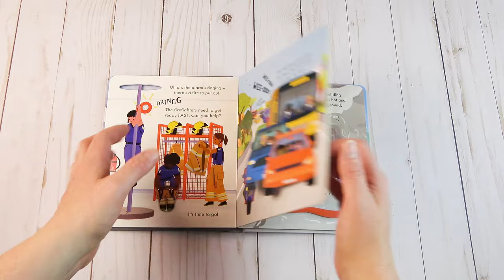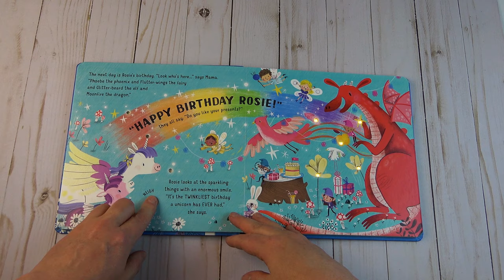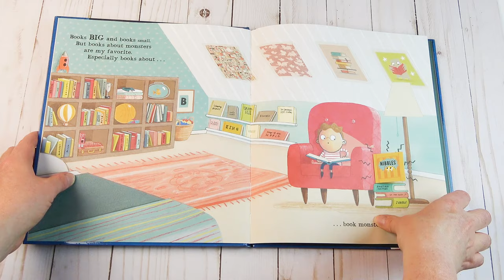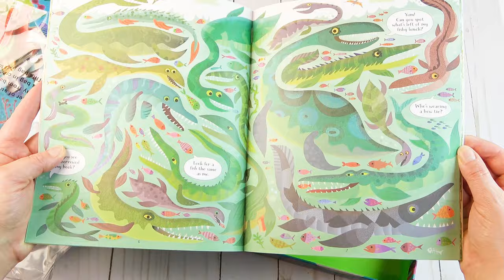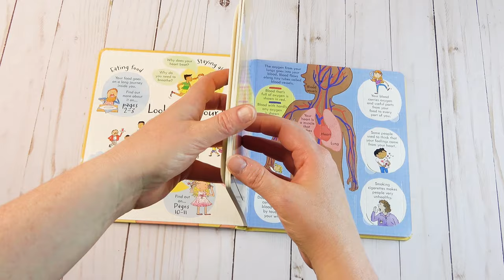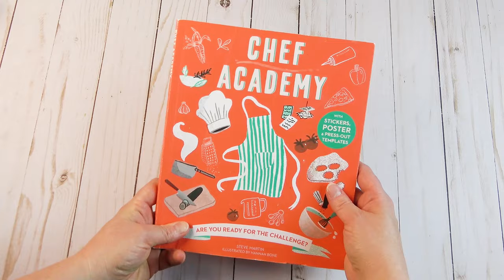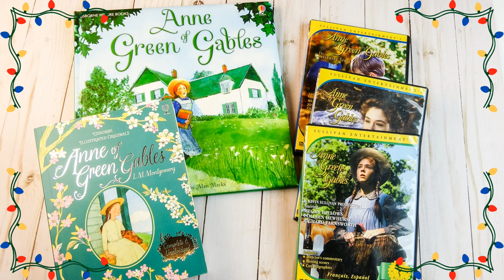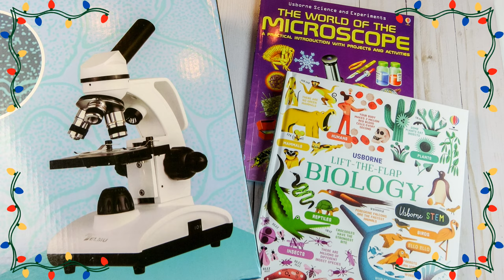PaperPie Gift Pairings | Holiday Gift Guide for Kids | Kane Miller and Usborne Books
In this video, I share Christmas gifts that pair perfectly with a book from Usborne Books & More.  I know how hard it is to find that perfect gift for the kids in your life and this season I got your covered. For many years now, I have had a tradition, even before I was a consultant, that my kids would get an Usborne Book for Christmas every year.  They looked forward to it every year.  Now with these gift pairings, it takes it to a whole new level. I will have Amazon links from my storefront down below if you need help finding some of the gift ideas (some may resemble the actual toy because it is no longer available).  My Usborne Book Store link is also down below if you are not already working with a consultant.  🎄
Love, Bethany

*Play Farm
*Fire Truck
*Play Food
*Dump Truck
*Dinosaur Plush
*Dinosaur Figures
*Butterfly Life Cycle Figures
*Butterfly Net
*Human Body Squishy
*Art Set
*Anne of Green Gables Movie
*Tin Whistle
*Colored Pens
*Kids Baking Set
*Kids Spy Kit